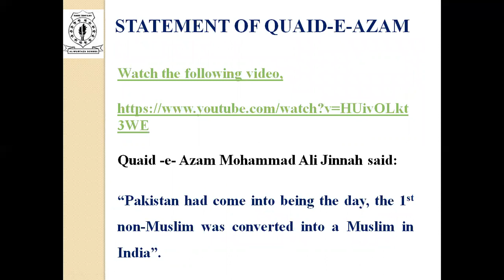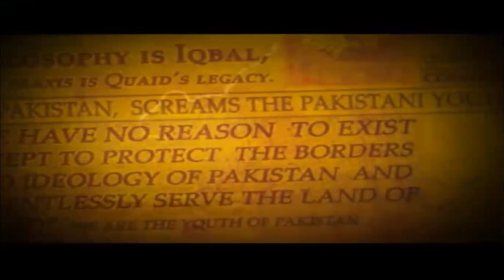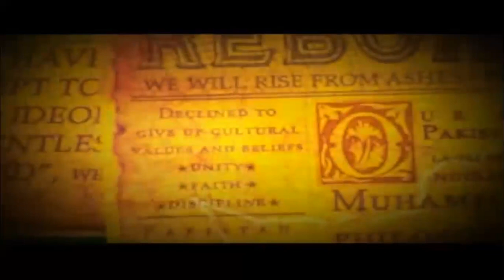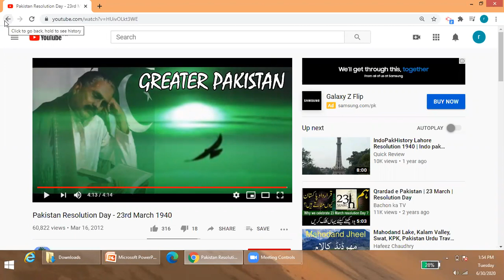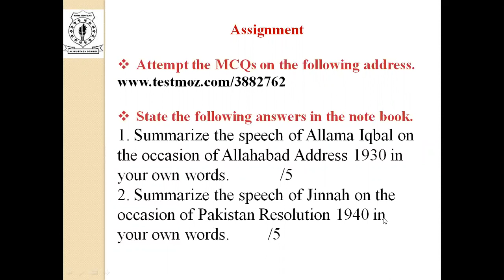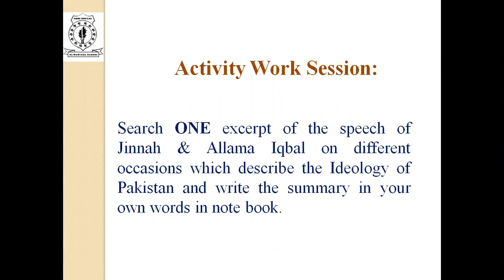speeches of Allama Iqbal and Muhammad Ali Jinnah